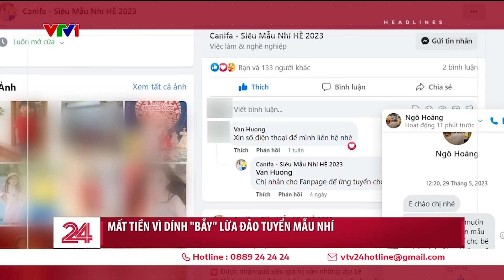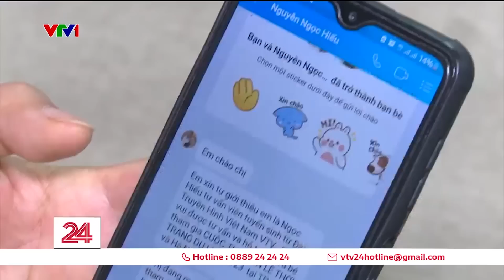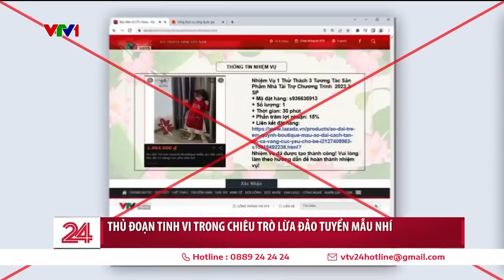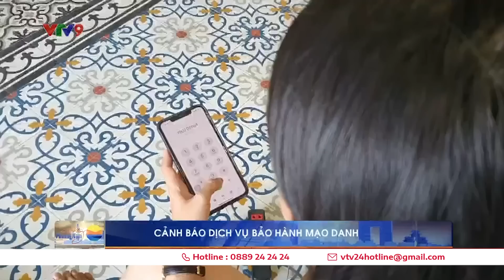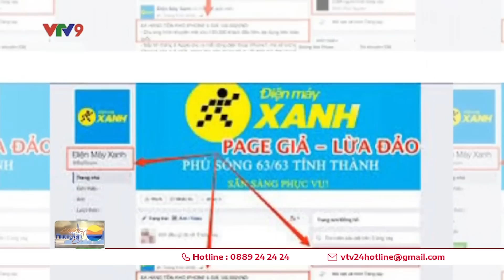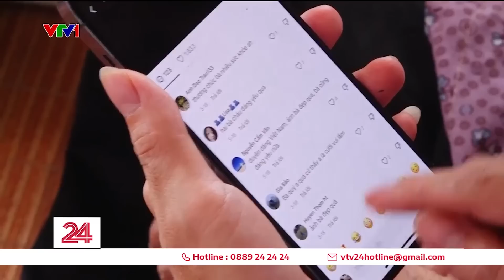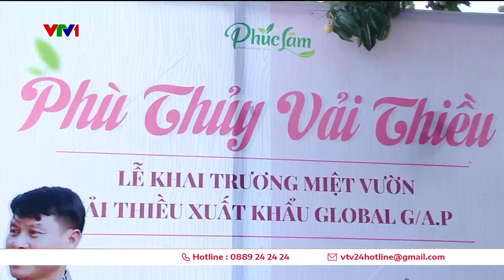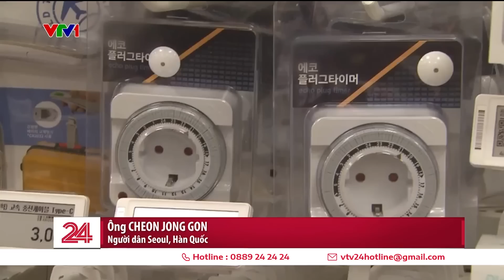Thời sự toàn cảnh trưa 8/6: Mạo danh nhân viên bảo hành, tinh vi “móc túi” người dân | VTV24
Những tin tức sẽ có trong bản tin:
00:00 Tin chính
00:35 Dùng súng cướp tiệm vàng ở Hải Dương
01:04 Giả mạo VTV, tinh vi các chiêu trò lừa đảo tuyển mẫu nhí
04:48 Cảnh báo dịch vụ bảo hành mạo danh
07:49 TP.HCM: Người mất do COVID-19 tại cộng đồng từ năm 2021 được hỗ trợ 18 triệu
08:19 Tây Ninh: Ăn nhầm nấm độc, một người tử vong, hai người nguy kịch
08:59 Tiêu điểm: Khi người già cô đơn
17:45 Vải u hồng Việt Nam xuất khẩu sang Anh có giá hơn 400.000đ/kg
22:16 Xuất khẩu vải thiều Bắc Giang bằng đường sắt liên vận quốc tế
22:47 Phát hiện lỗi mới của dòng máy bay 787 Dreamliner
23:18 Người dân khốn đốn vì nắng nóng cực đoan ở Bangladesh
24:40 Người dân Hàn Quốc đổ xô đi mua sản phẩm tiết kiệm điện